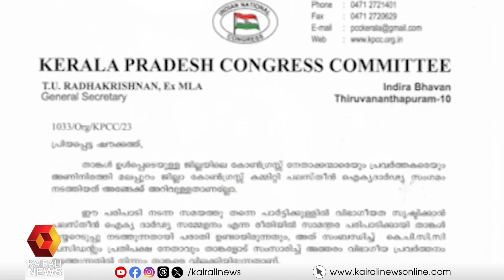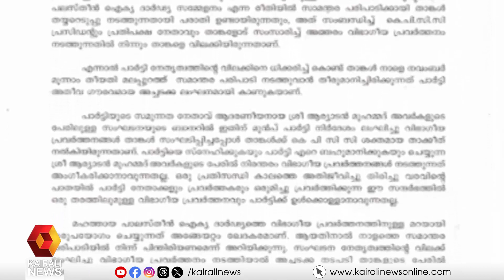ആര്യാടൻ ഷൗക്കത്തിനെതിരായ പരാതി ചർച്ച ചെയ്യലാണ് കോൺഗ്രസ് അച്ചടക്ക നടപടിയുടെ പ്രധാന അജണ്ട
ആര്യാടൻ ഷൗക്കത്തിനെതിരായ പരാതി ചർച്ച ചെയ്യലാണ് കോൺഗ്രസ് അച്ചടക്ക നടപടിയുടെ പ്രധാന അജണ്ട congress discussion of aryaadan shoukath issue